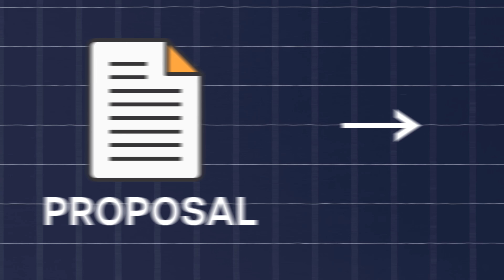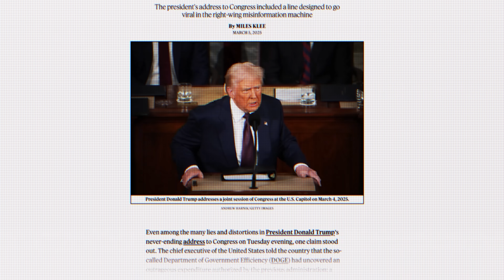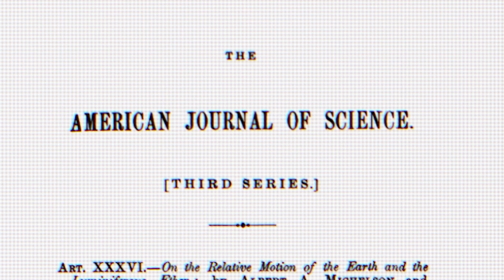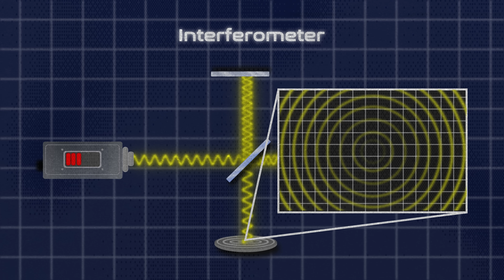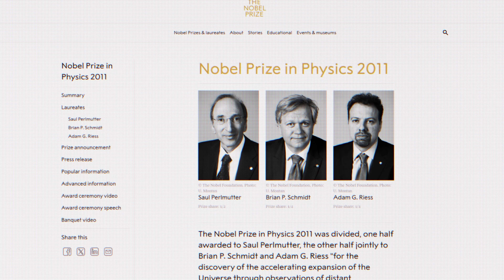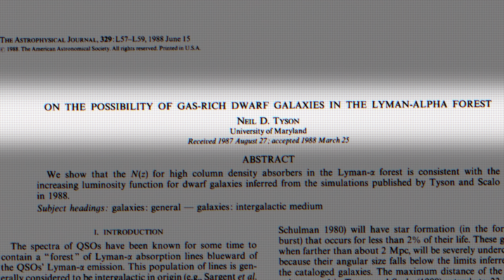The Value of Unexpected Results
What is the goal of an experiment? Neil deGrasse Tyson and Chuck Nice break down the scientific process and why unexpected results are what make science so fascinating.

Timestamps:
00:00 - Introduction: Unexpected results
00:21 - The Scientific Process
02:30 - Designing an Experiment: Michelson–Morley
06:11 - Upending Expectations: Accelerating Universe & Number of Galaxies
10:55 - Closing